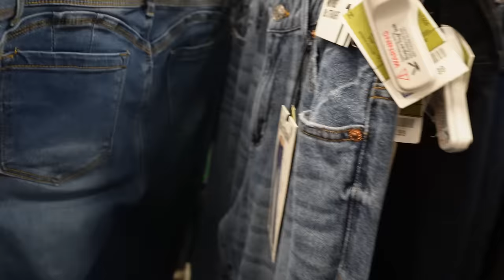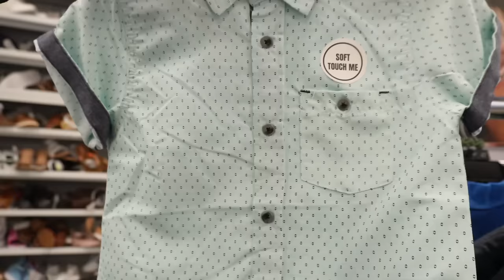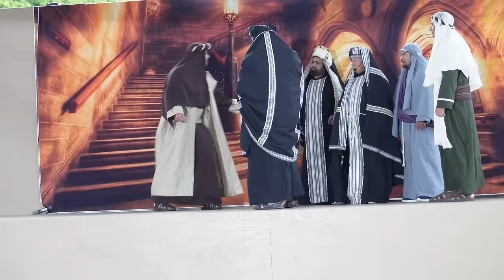No Les Había Platicado Bien + Compras En Ross🛍+ Lluvia 🌧y Viento🌬 En Su Participación😩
Únete a esta familia humilde y de corazón Noble